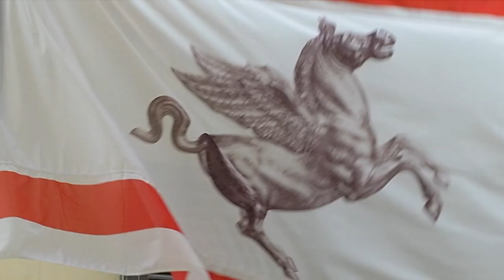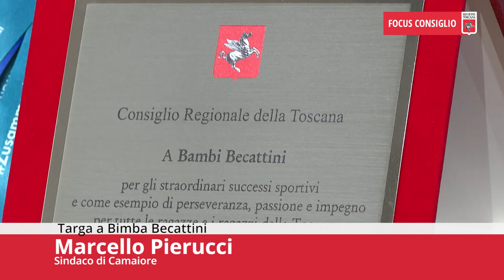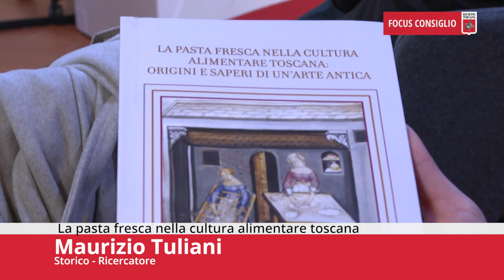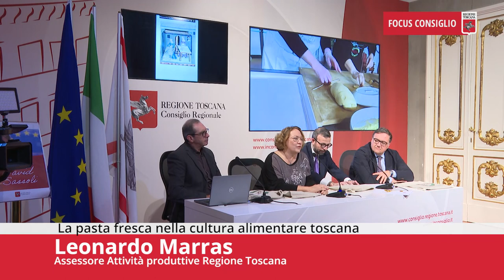Toscana TV FOCUS CONSIGLIO Puntata512 16Mar24 HD